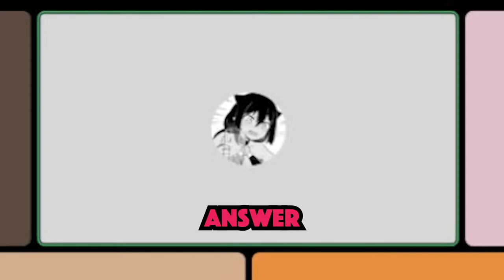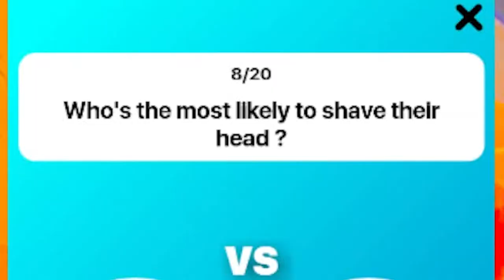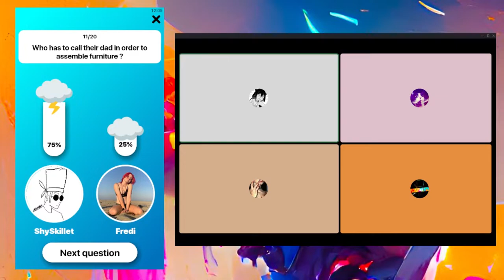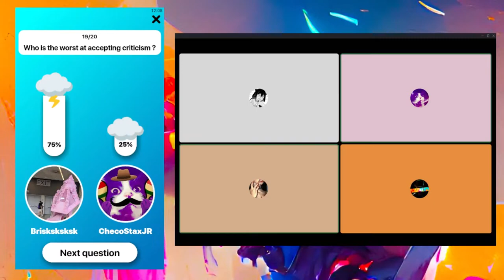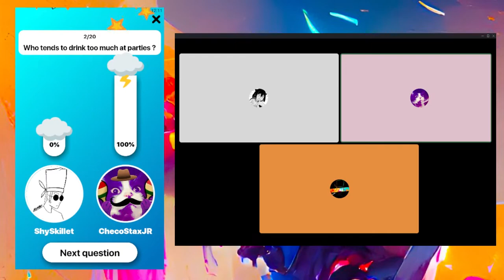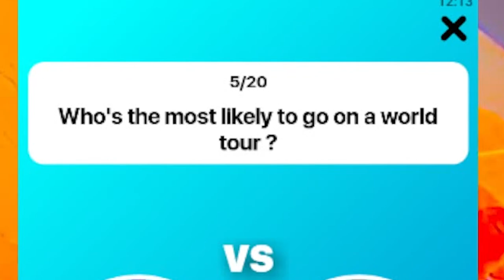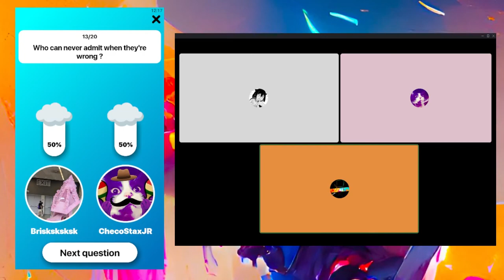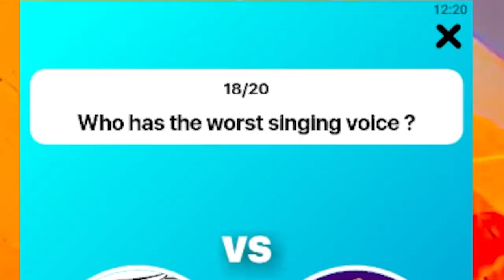WE GOT EXPOSED ON DISCORD - Exposed Gameplay